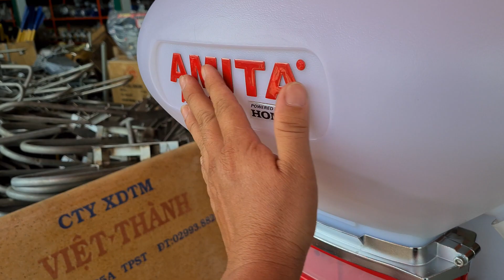máy phun lúa giống, phân bón Honda GX35 thailand 0886356707